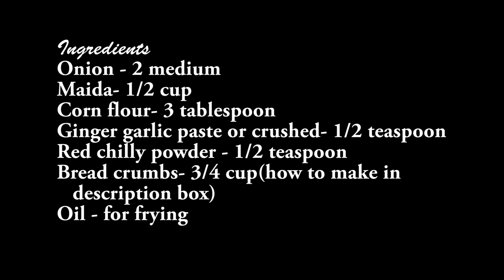Homemade Onion Rings - Super Crispy Easy and Delicious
Ingredients
Ginger garlic paste or crushed - 1/2 teaspoon
Salt -  as required
Red chilly powder- 1/2 teaspoon

 Tips & Tricks:
Use medium size onions.
Can store in freezer for 1 week and fry whenever needed.